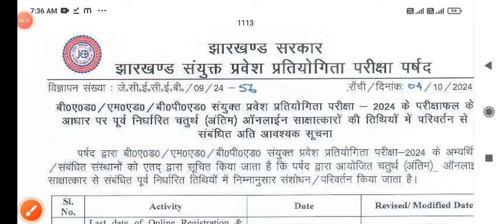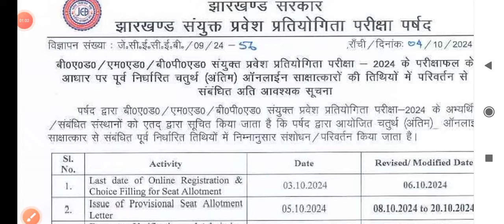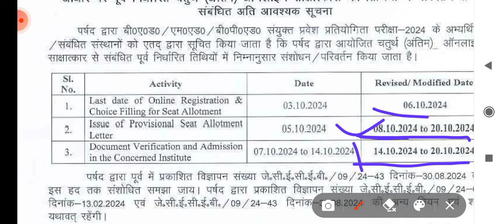Jharkhand B.Ed 4th round Counseling date extended|jharkhand b.Ed 4th round Counseling 2024 Update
Jharkhand B.Ed 4th round Counseling date extended|jharkhand b.Ed 4th round Counseling 2024 Up date